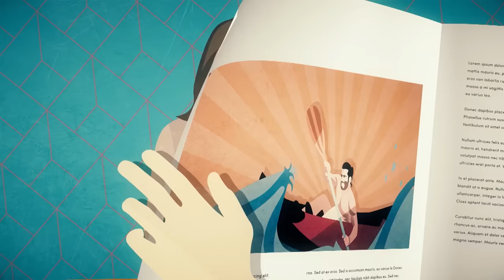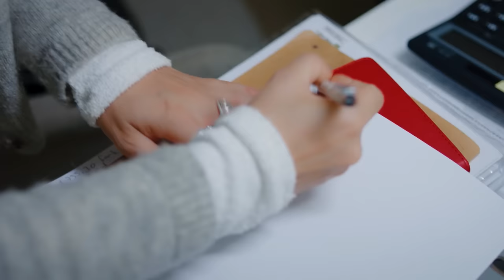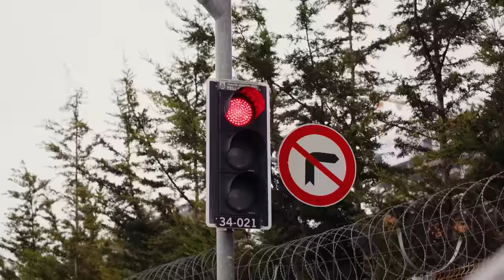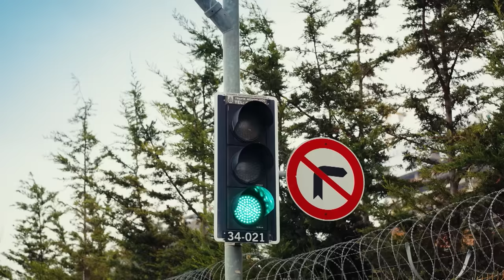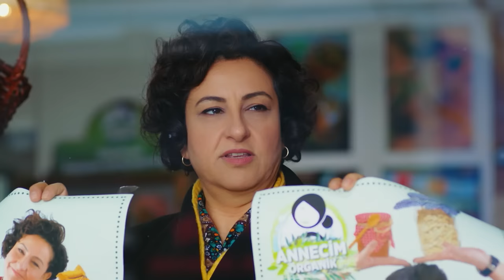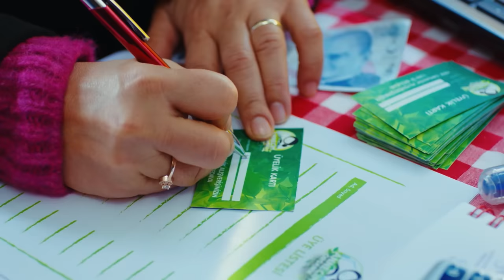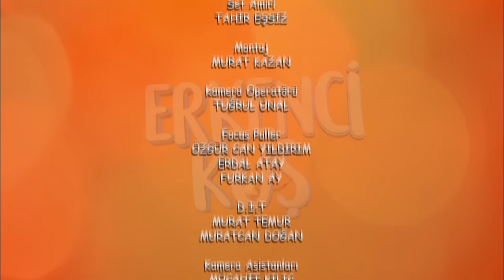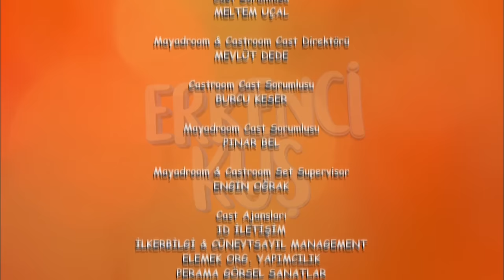Pehla Panchi | Day Dreamer in Hindi Dubbed Full Episode 31 | Erkenci Kus